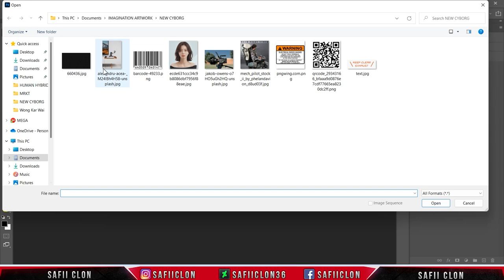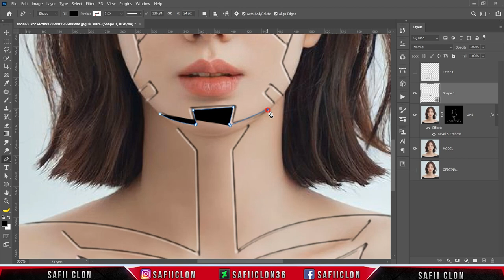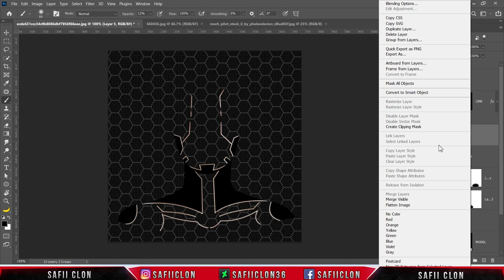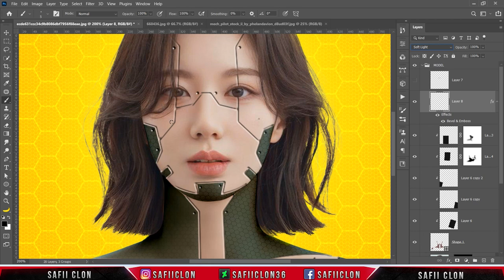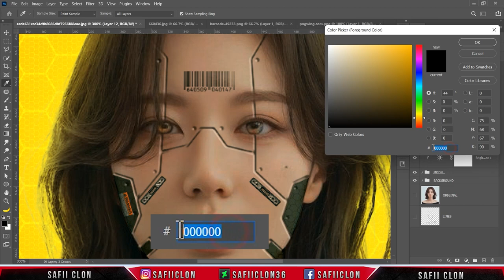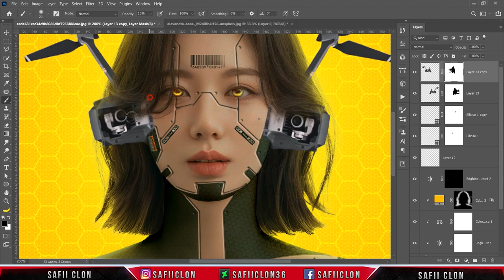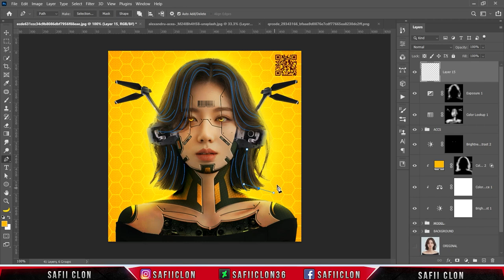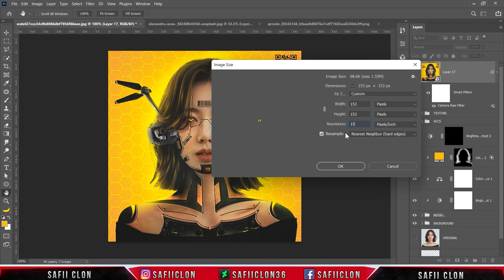[ Photoshop Manipulation ] HUMANOID ART PHOTO EFFECT TUTORIAL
Software Using :
Bandicam